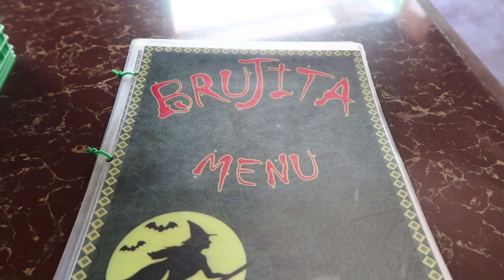Witnessing the INCREDIBLE PARADISE of CORON, PALAWAN! | Philippines Travel Vlog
Backpacking Travel Vlog
Coron, Palawan, Philippines
March 18th - 22nd, 2018

In this travel vlog, I visit the beautiful island of Coron, Palawan. It was definitely one of my the most memorable parts of my stay in the Philippines, especially the Coron Ultimate Highlights Tour!

(For reference, $1 USD ~= 52 Philippine Pesos)

My name is Giuliano Gabella, and there are few things I love more than traveling the world. Traveling is an amazing way to learn about our planet firsthand and to have countless eye-opening and memorable experiences.

I've decided to dedicate myself to traveling the world as much as possible, with the goal of making it a career. I want to share my passion with you so you can see the beauty that the world has to offer and learn about the different cultures of the world as well!